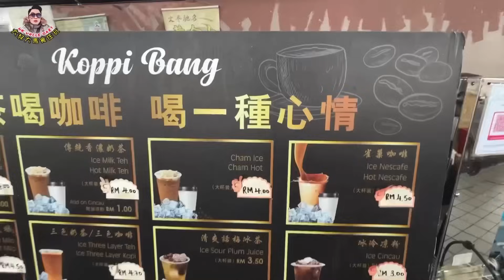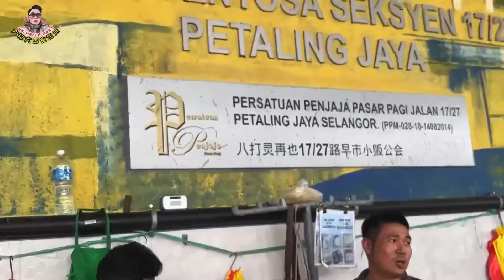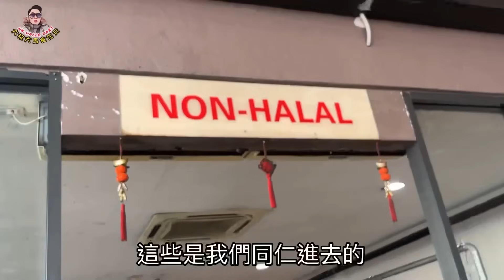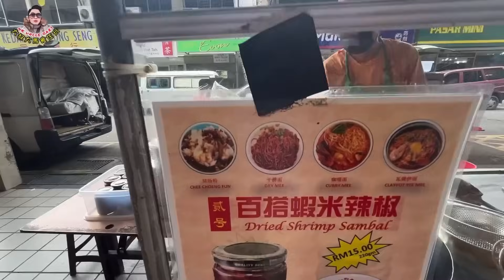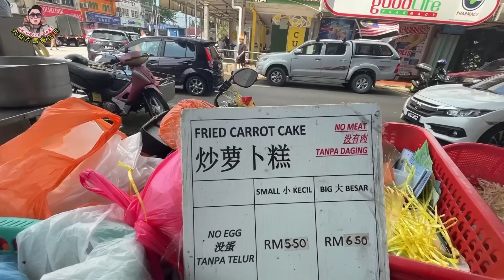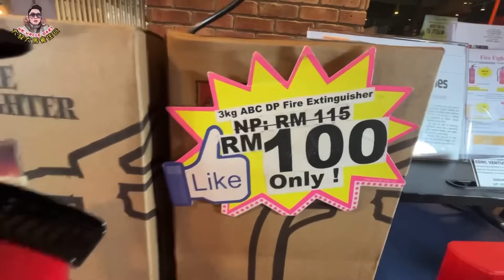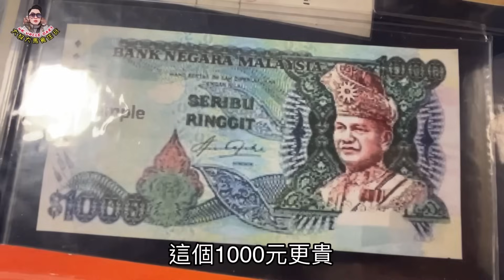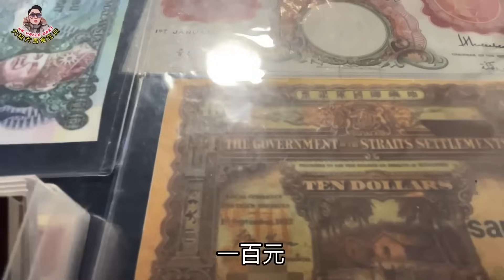EP845🇲🇾吉隆坡 PJ Sec17 巴剎早市